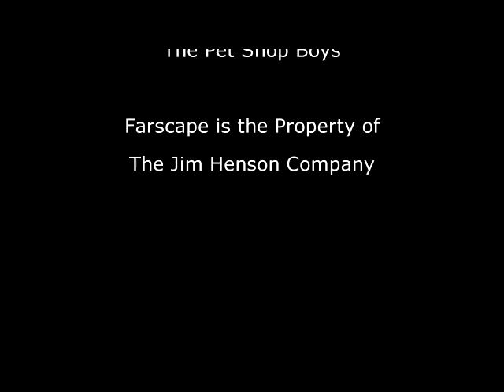Wake Up | Farscape | John & Aeryn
John's Crichton's fantasies about a future with Aeryn don't mesh with reality in Dog with Two Bones (the Season 3 Finale). A Farscape Fan Vid.